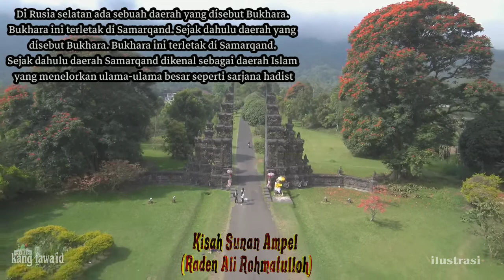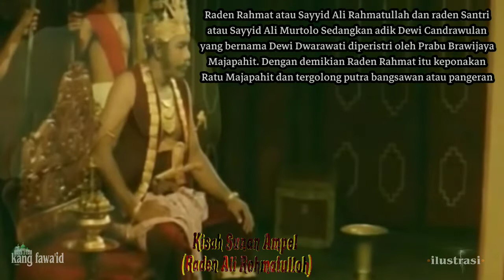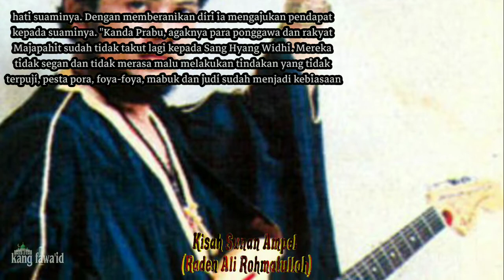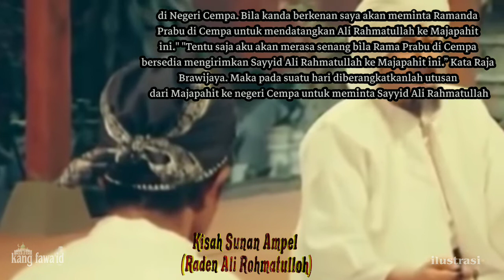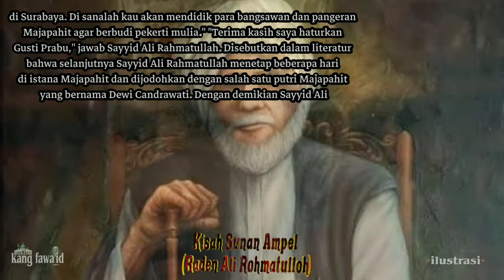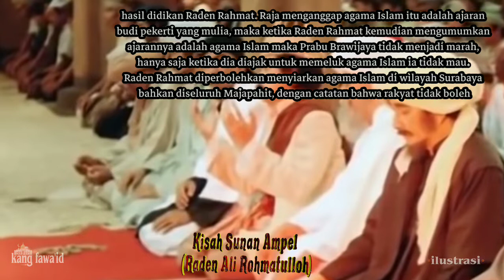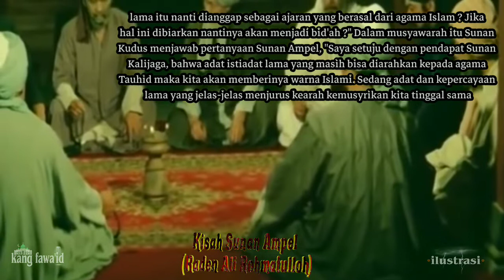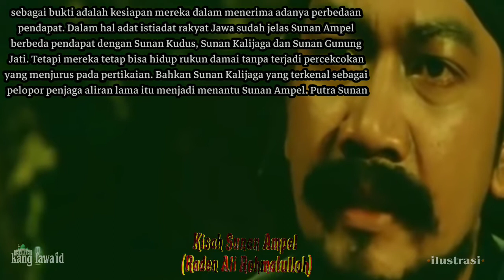kisah sunan ampel singkat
Assalamu'alaikum...? Di segmen kajian islam ini, kami menceritakan sebuah kisah sunan ampel secara singkat & padat